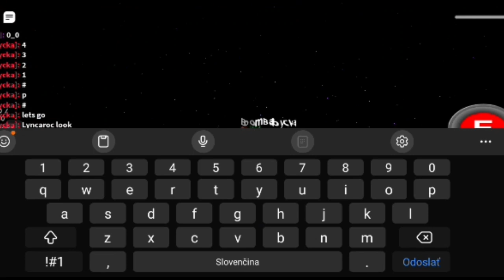Obtaining the Necromancer glove!